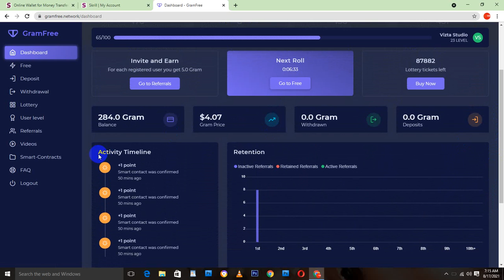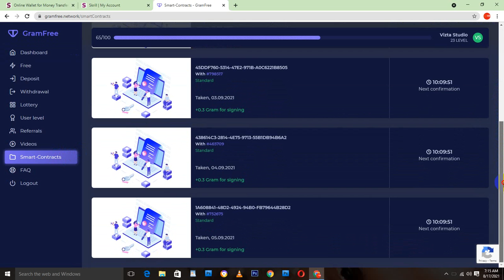Gramfree make money online free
gramfree online make money video viztapluz shouttube nigeriancomedy.